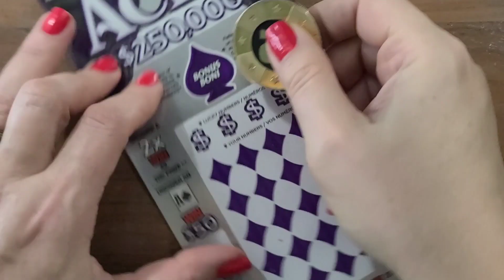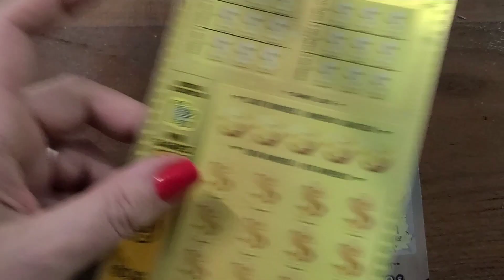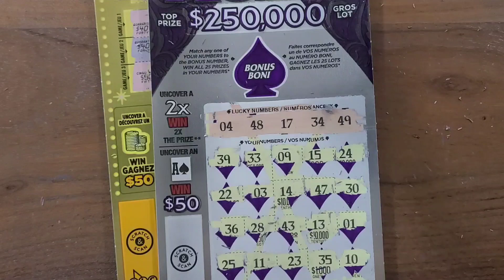Let's go team Queen 👸 💄 💋 👍☘🍀🍀CSOQ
Oh boy !